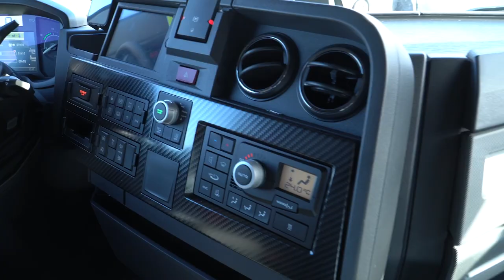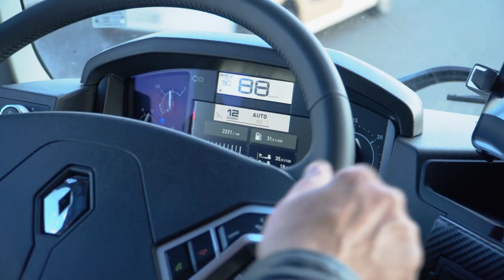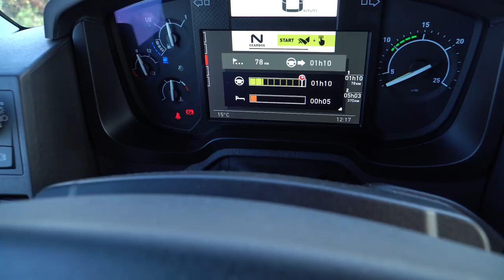Test: Renault T High 480 EvolutionTurbo Compound – The Changes Are Worth It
Renault T High 480 tractor is among the flagships in the international transport range of Renault Trucks. The latest generation of the model received the designation Evolution, with which the French manufacturer summarized all the measures implemented in it for more security, comfort,
and efficiency. KAMIONI magazine had the opportunity to test the tractor for the first time in Bulgaria.